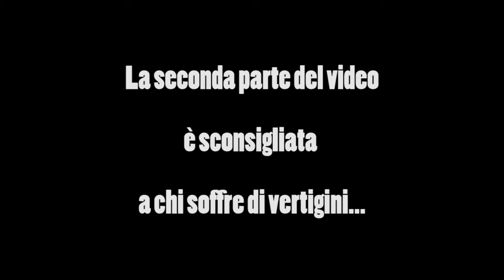Sibilla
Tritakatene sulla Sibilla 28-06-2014